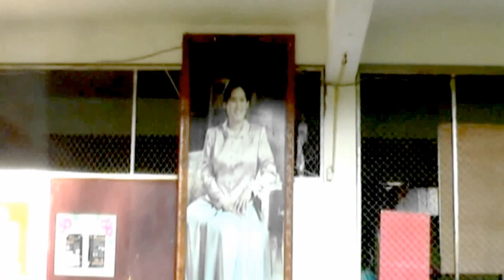Karen Drama By Puis & Pu law Exercise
👉ဖုအံၣ် ဒီး ဖုလီ ဂဲၤလိာ်ကွဲ မၤထီၣ်ကပၢၤ😄
ဃုာ်ဒီး တံၤသကိးတဖၣ်
Edit.Puis
Music.John elkhu